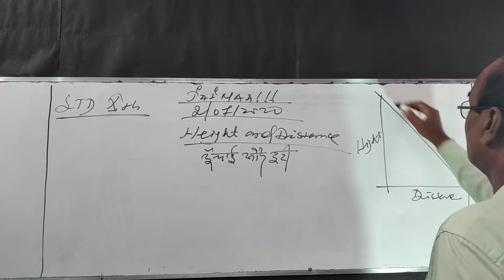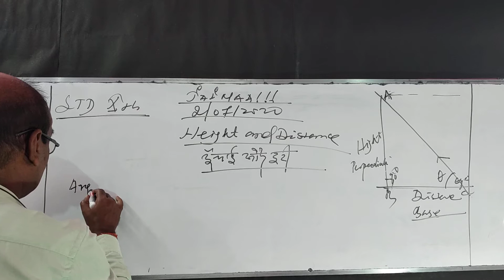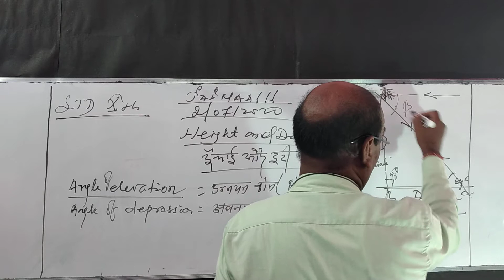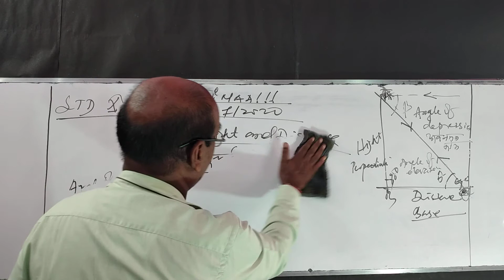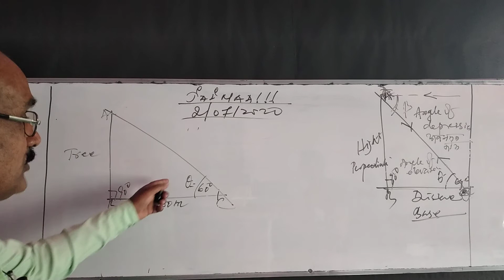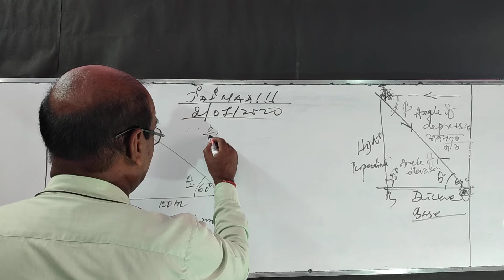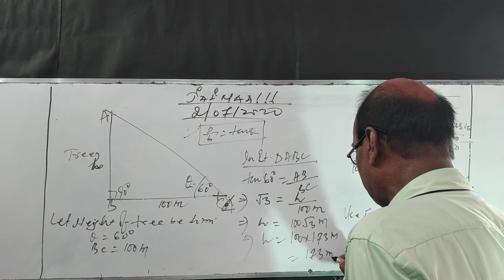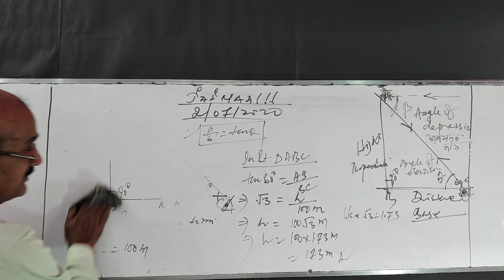Class- X, Maths Height and Distance